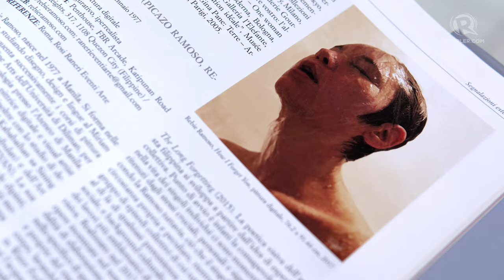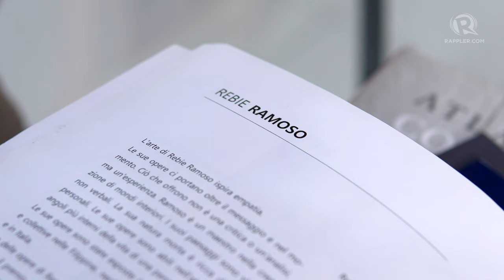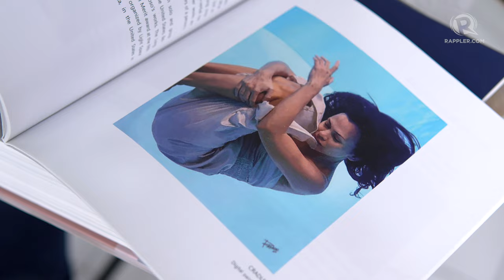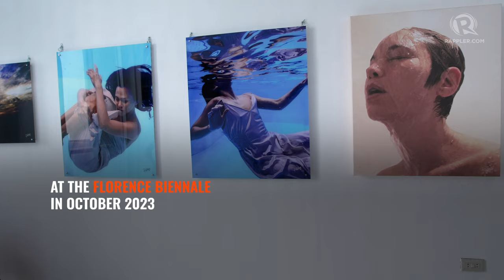Filipina painter Rebie Ramoso uses art and psychology to tell women’s stories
Filipina painter Rebie Ramoso believes only a woman can capture the breadth and depth of another woman’s experience to the extent that her art does. For over a decade now, she strives to tell the stories of Filipino women away from the patriarchal stereotypes society has caged them in.